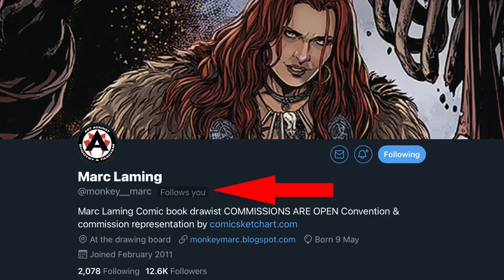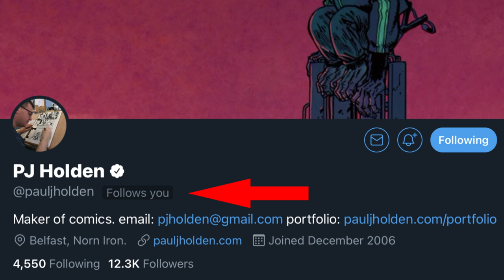New Comic Writers Don't Do This [2021]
Guys, in this video I'm gonna show you the common mistakes that new comic writers make. so whatever you do, don't do this!

Remember…IF I CAN MAKE COMICS...ANYONE CAN!

Here is the link to the google drive that contains the plot document and the page turn image shown in this video:

I name dropped Marc Laming...here is his twitter handle:
If you wanna buy any of his comics you should check these out:

I also name dropped PJ Holden
his twitter handel is: @pauljholden

Also, for all your latest comic news and reviews...be sure to check out THE COMIC CRUSH!

Tracks were:
Tracks were:
Play it cool by Duke Herrington Orange Warnings by Blood Red Sun psychopath by Blood Red Sun This is the end of the world by Coma Svensson Das Kleine Grosse by Ondolut Domentum by Of Water Travieso by Ballpoint Blue steel by Up here The Proving Grounds by Dragon Tame